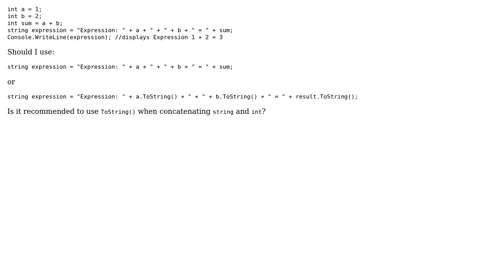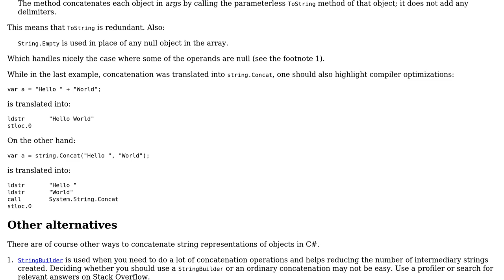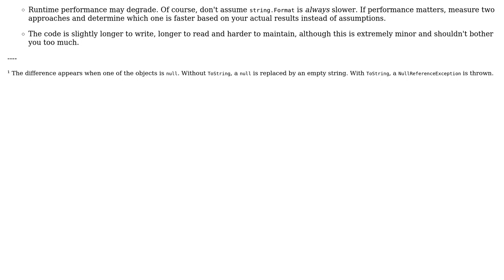Should I use .ToString when concatenating string and integer variables in C#?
Software Engineering: Should I use .ToString() when concatenating string and integer variables in C#?

With thanks & praise to God, and with thanks to the many people who have made this project possible! | Content (except music & images) licensed under CC BY-SA | Music | Images & others | With thanks to user kunthet user Glorfindel user Arseni Mourzenko user Akainu and the Stack Exchange Network Trademarks are property of their respective owners. You are responsible for your own actions.